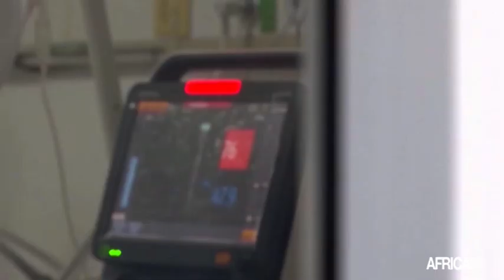Le journal du covid-19 du vendredi 18 juin 2021